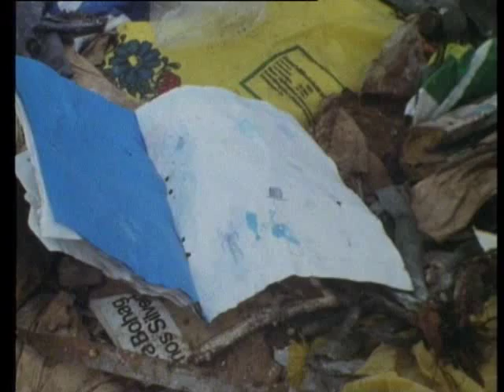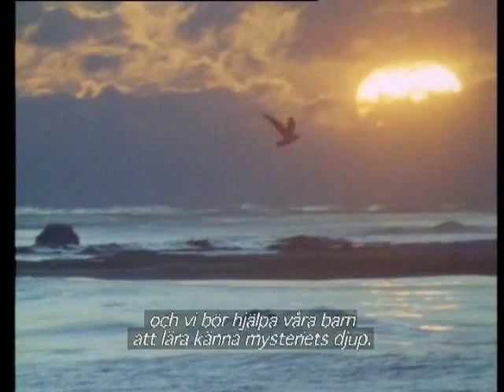Intervju med amerikanske psykoanalytikern Rollo May från dokumentären Sagolandet (1988)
Den amerikanske psykoanalytikern Rollo May intervjuades i Jan Troells dokumentär Sagolandet från 1988 om ämnen rörande livet i ett modernt samhälle, med vissa synpunkter på de utmaningar som främst Sverige stod inför. Statsminister Ingvar Carlsson samtalade också med honom.

Även fast May inte var politisk aktivist så bemöter han här den rådande ideologin i den svenska välfärdsstaten.